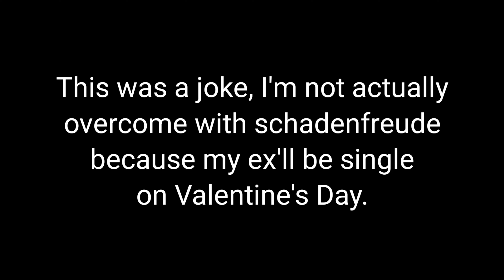Just a Bit of Schadenfreude for Valentine's Day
Little video for Valentine's Day! Of course, this is a joke, I could never laugh at someone's subtle, yet desperate attempts at getting someone to tell them that they love them. That liar can celebrate